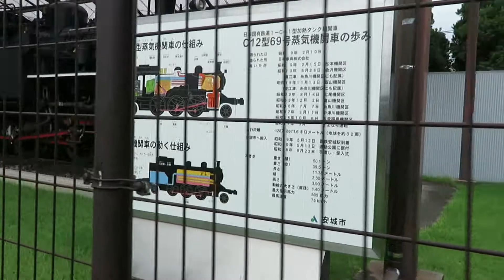C12-69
On display at the Chubu Community Center, thirty minute walk from Mikawa Anjo